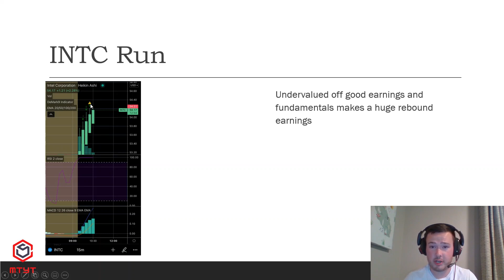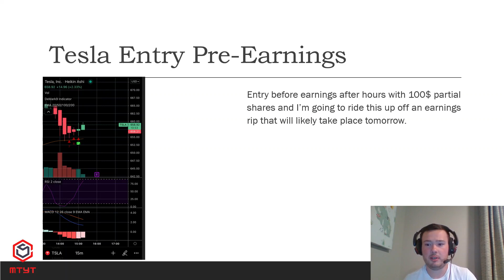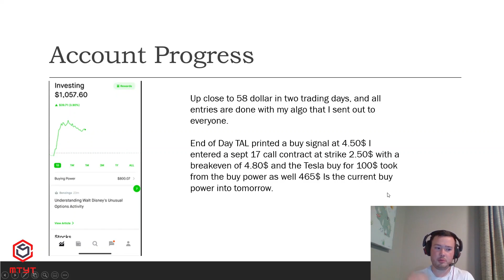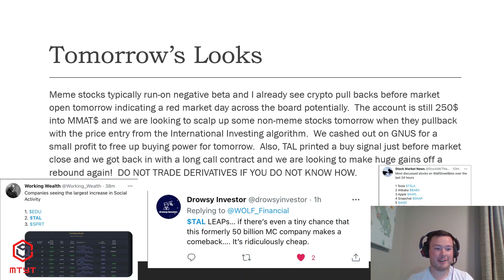1K Challenge Day 2 MAJOR EVENT BABY!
Check out this sick 40% gainer in 10 minutes of trading today that I talked about for all the viewers way back on Friday!
Huge Shoutout to Machete for the sick new Intro! You're the man I will shout you out in a video I promise, I forgot today.